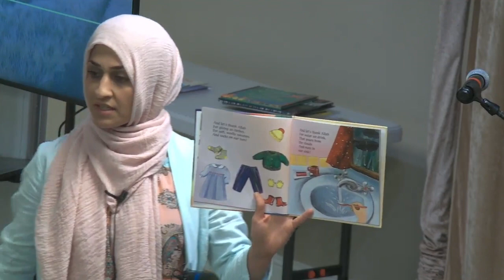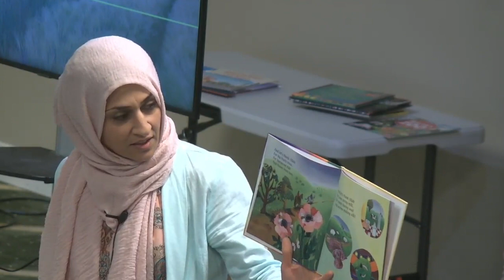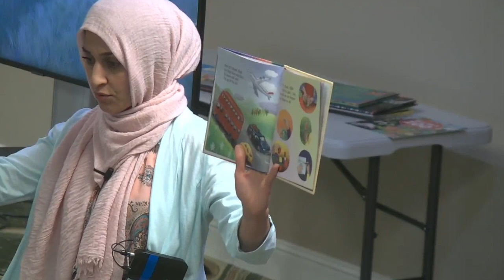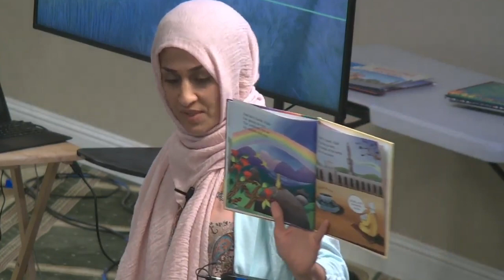Islamic Storytime: The Little Girl Says Alhamdullilah By Rabia Gelgi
Khala Sahar Javed reads "The Little Girl says Alhamdulillah" by Rabia Gelgi.

A little girl likes to play, search. She have a small kitty who follows her anywhere she goes. She loves birds, flowers, moon, sea and everything else. She is a muslim girl who thinks that we have many things in our life to say “Alhamdulillah”.

Sahar Javed grew up in Southern California and earned her bachelor's degree in psychology from the University of California - Irvine (UCI). She went on to work as a behavioral therapist for autistic children for many years. After having her own two boys, she dedicated her time to raising and homeschooling them. She enjoys working with children and she is inspired by their love and curiosity for life and Allah’s creation.

About the book:
Join the story of a little boy that doesn't forget to say, "Alhamdulillah" as he goes through his day. Alhamdulillah ... So simple and beautiful word. This book encourages children to be grateful to Allah for all of His blessings. Alhamdulillah translates as “Praise Be To Allah.” Remember to say it during both good times and bad times.

This special session was delivered at the Muslim Community Center - East Bay (MCC East Bay) in Pleasanton, California on June 25, 2022.